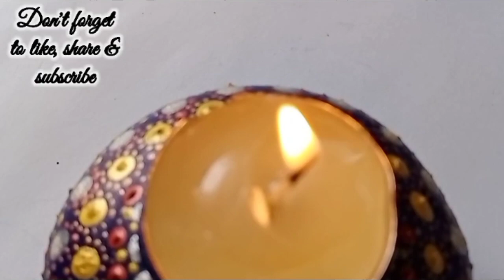2 in 1 candle making.... from old pot...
How to make candles...Everyone should make this & give decorate your home in this Diwali... 🥳

Materials used :-
               1. Wax ( from Old candles)
               2. Old clay pot(tea pot or tea cup)
               3. Scissors
               4. Candle Wick ( from old candle)
               5. Acrylic Colours (normal shades & metal shades)
               6. Dot art tools (link is given👇🏻👇🏻)
               7. Crayon colours

 For any enquiry ask me in the comment section.

 Videography & Editing :-
Dishani De &Antariksho De.

 Special thanks :-
                    Antariksho De
                    Madhuchhanda De
                    Sandip De